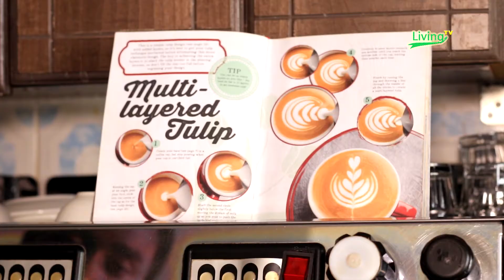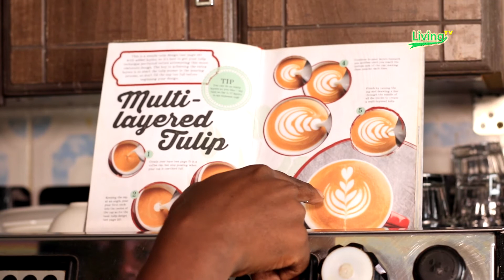Learn how to make coffee... good skills whid the champion of Oman 2017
link of YouTube channel for baristar for bette